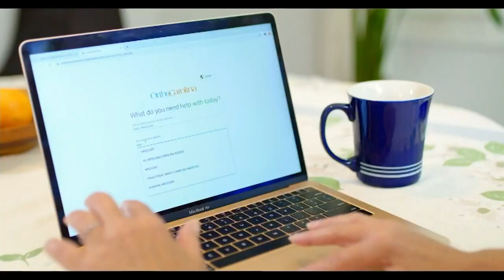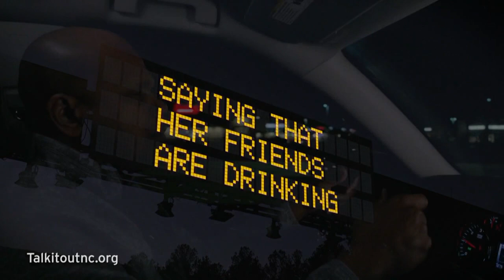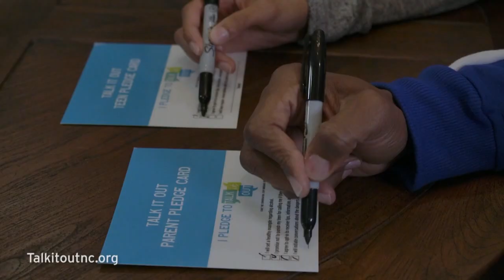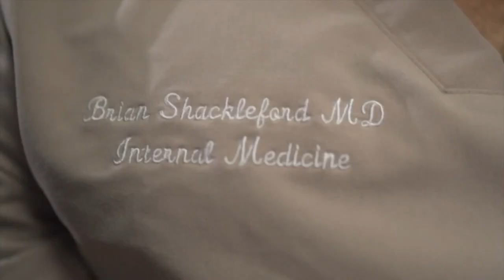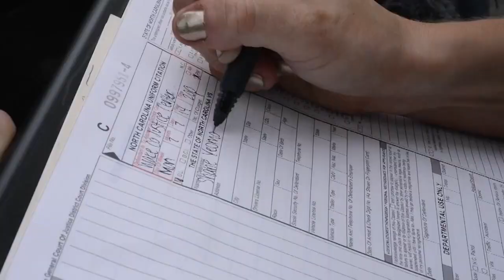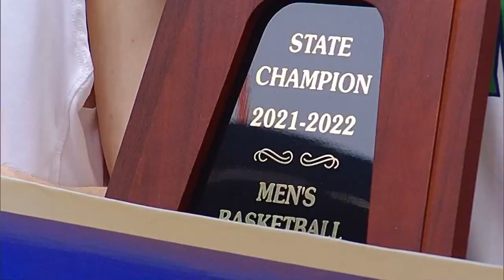4A Men's Championship - Panther Creek vs Weddington